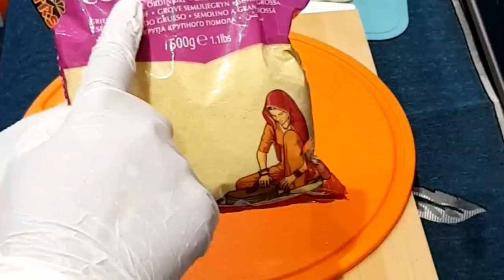easy &simple pizza! authentic pizza recip/how to make homemade pizza#pizzarecipe#homemadepizza.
পিজ্জার উপকরণ ভিডিও তে দেওয়া আছে দেখে বানিয়ে নিতে পারেন খুব সহজে পারফেক্ট  পিজ্জা।ভালো লাগলে লাইক কমেন্ট করতে ভুলবেননা।💖
# Easy &simple pizza authentic pizza recip//, pizza, pizza recipe.